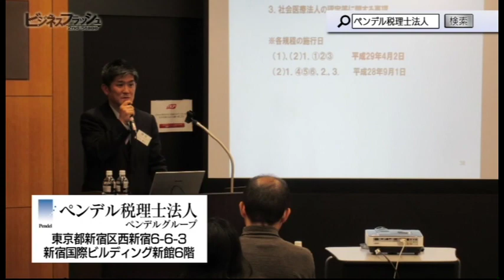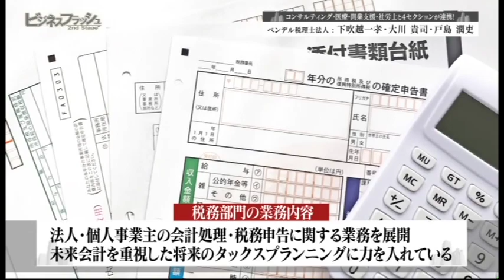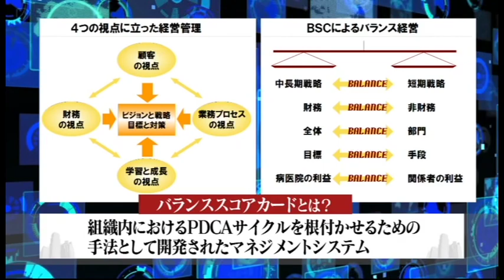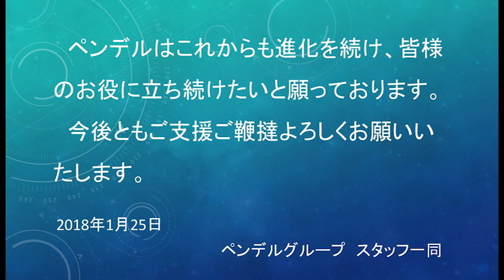千葉テレビ「ビジネスフラッシュ 2nd Stage ～企業が輝くとき～」に出演しました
当番組に、代表社員・所長の下吹越、税務部部長の戸島、医業経営支援部部長の大川が出演いたしました (いずれも肩書・役職は掲載当時)。
ペンデルグループの沿革や各部門の業務内容、組織運営や人材育成、今後の展望まで、幅広く語っています。

放送日時：2017年7月15日

「宮澤ミシェルをMCに迎え、日本国内の注目ビジネスモデルや経営者に焦点を当て、特にビジネスや経営者としての転機（ターニングポイント）に注目してトークを展開する、次世代型ビジネス番組です。千葉テレビで毎週土曜日10：30より放送。」（――番組公式YouTubeチャンネルより引用）